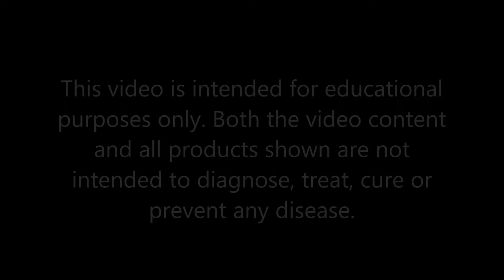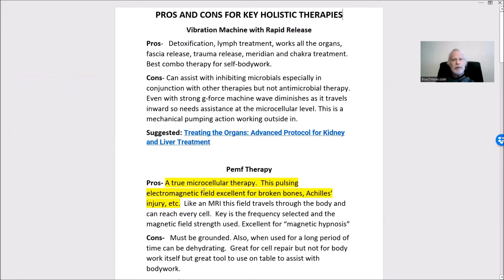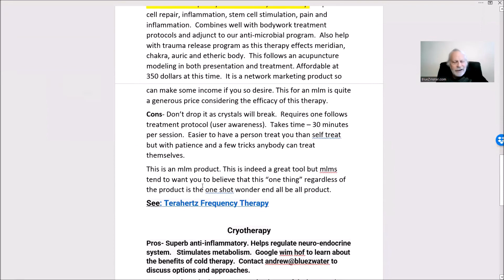HASHIMOTO'S Laser vs. Terahertz device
HASHIMOTO'S  laser vs. terahertz device reviews two light therapies for treating hashimoto's thyroiditis.

To Purchase cold laser:
HDcure Cold Red Light Device for Muscle Reliever, Knee, Elbow, Shoulder, 650nm and 808nm Hd-Cure HU30-D Hand Held Device with Free Goggles and Carrying Case.

We offer comprehenssive holistic therapies for helping with thyroid healing. We also can refer you to a holistic md telemed doctor so you can get proper lab work and  diagnosis.